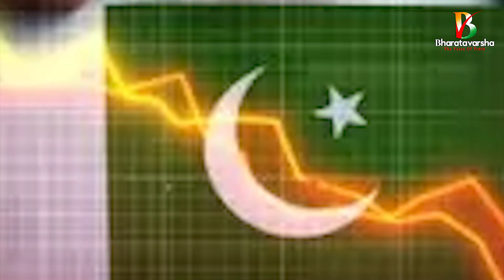Pakistan Last Try to Overcome Crisis వామ్మో అన్నింటా కోతలు అయినా కష్టమే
✷మీ భరతవర్ష✷ది వాయిస్ ఆఫ్ ట్రూత్ ✷The Voice of Truth✷